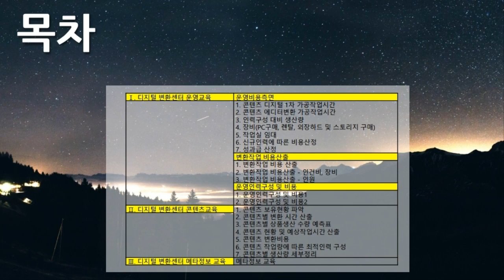[편집] 4부. 플랫폼 디지털 변환센터(Platform Digital Conversion Center) - 메인 & 목차(Main & Table of Contents)